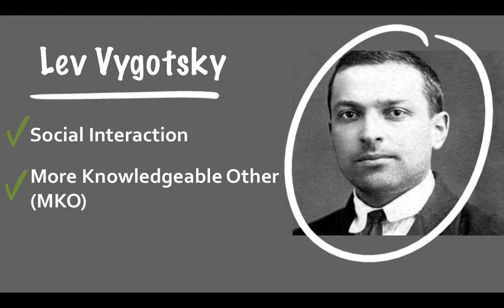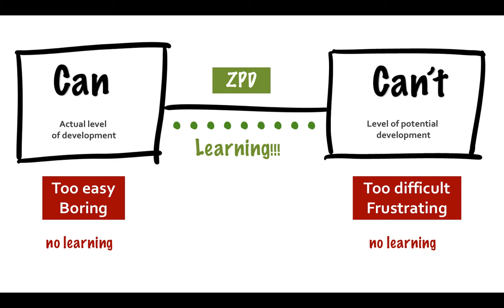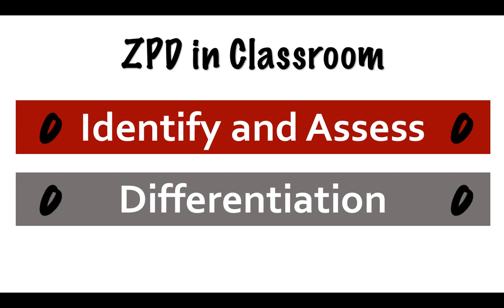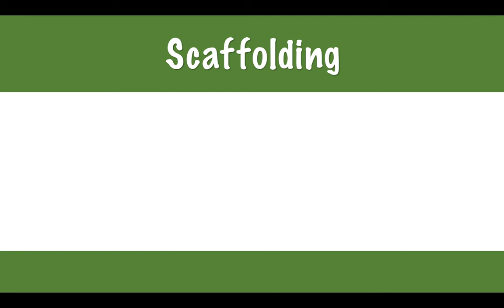ZPD-CRobinson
A short video discussing the zone of proximal development